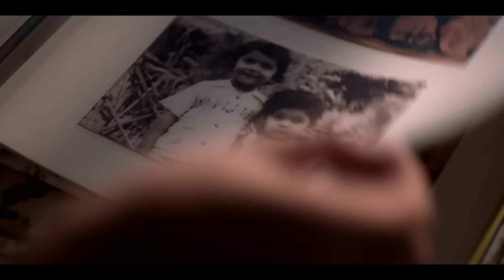FlipkartThanksYou - Father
Value. Worth. Importance. We learnt it all from you, Papas. ‪#‎FlipkartThanksYou‬